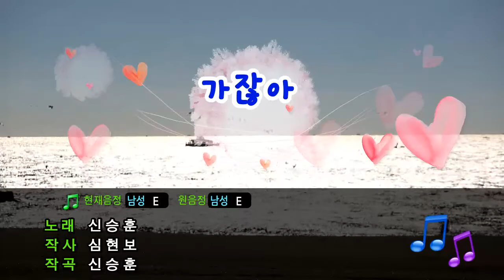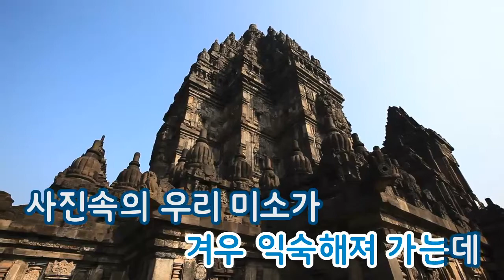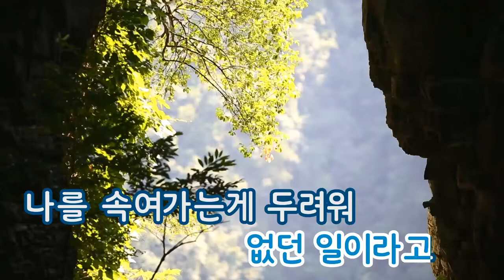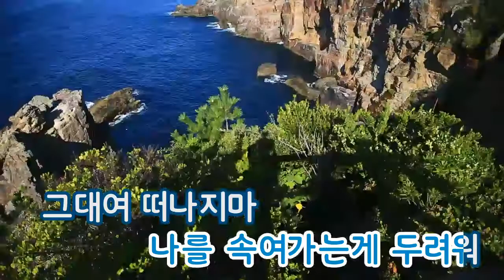[TJ노래방] 가잖아 - 신승훈 / TJ Karaoke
go - Shin Seung hoon -- TJ Karaoke Song NO. 8810
가잖아 - 신승훈 -- TJ노래방 곡번호 8810

▶ ZillerSong Mobile : Android/IOS
▶ K-POP STAR Global Package : Android/IOS
▶ TJ TV Karaoke (Korean ONLY) : KT OllehTV , LG U+TV, SK BTV